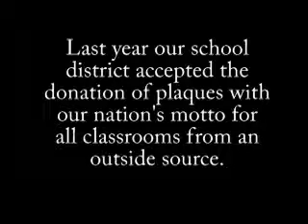MGSD Forum Question 9